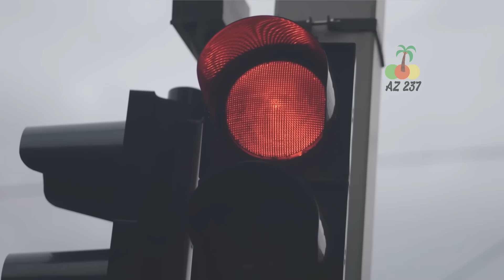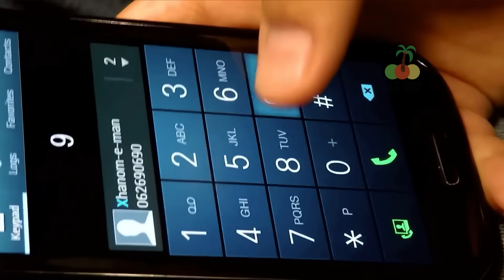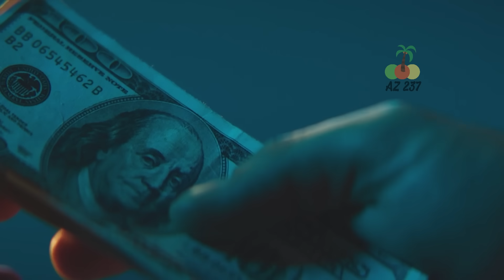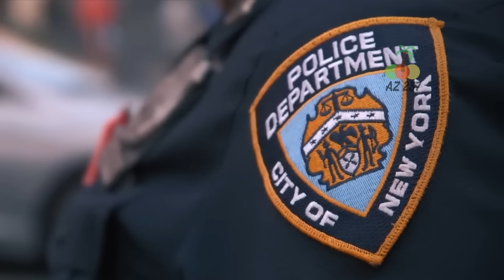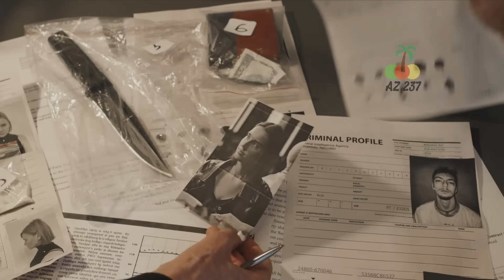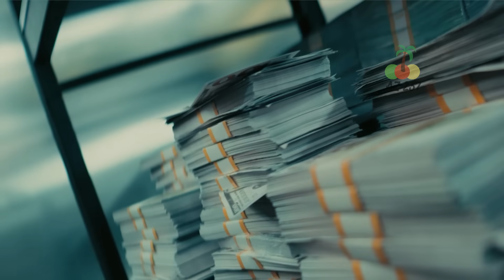Le cercueil refusait d'être enterré, puis le prêtre l'a ouvert et a été choqué...